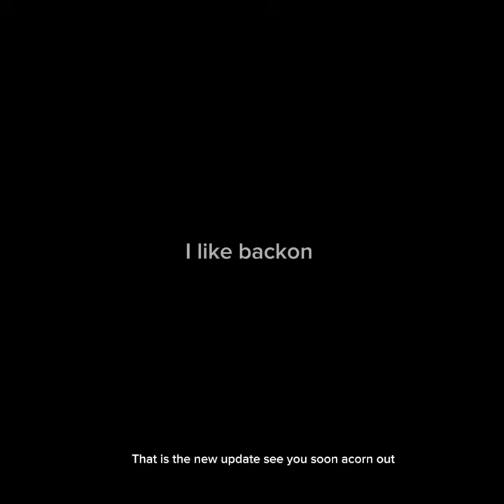Playing the new gorrila Tag Update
FORTNITE IS TRASH!! YOU CAN FLY IN GORILLA TAG NOW TO